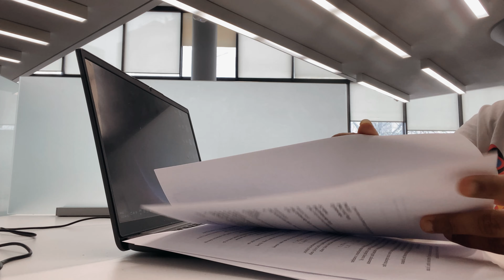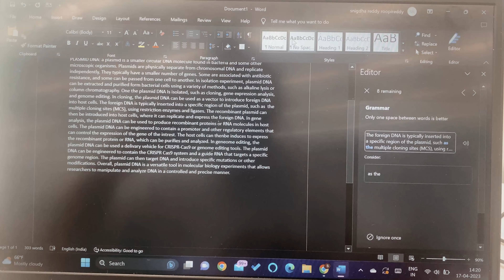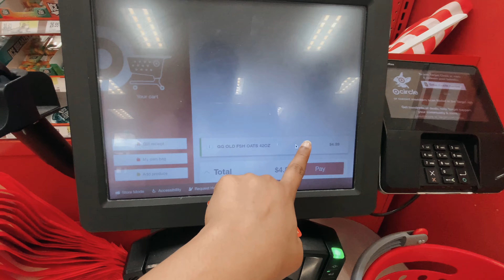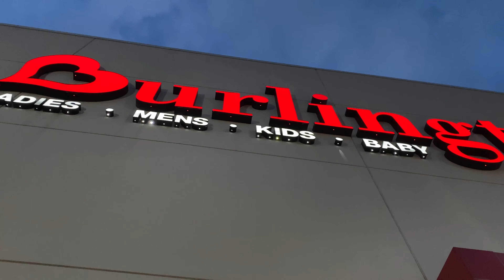study vlog, final exams, shopping, ammu's GRADUATION | A DAY IN MY LIFE.. | FUN VLOG | DIML